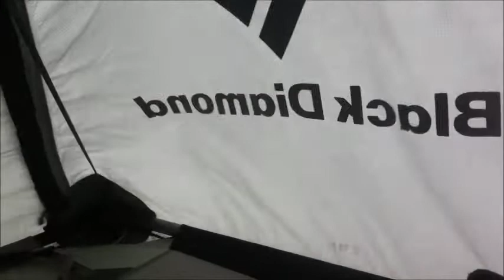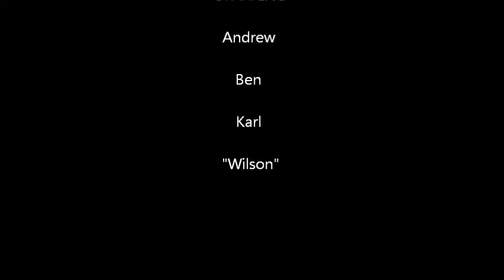Passport To Insanity 3 of 3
Living the dream on a great Aussie wall.